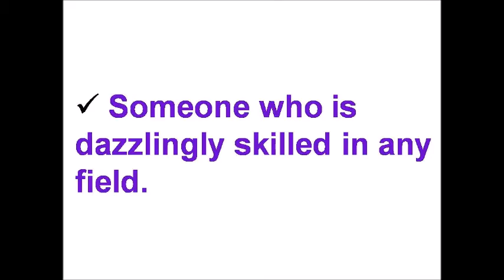Learn Difficult English Words-Rubicund